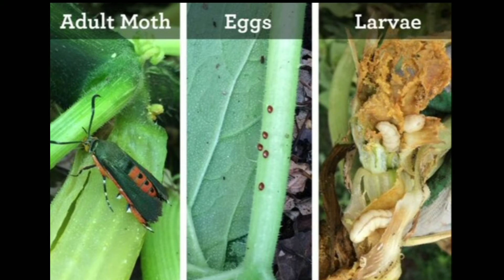How to get rid of Squash Vine Borer Insects | Pest Control | Terrace Garden | மாடித்தோட்டம்